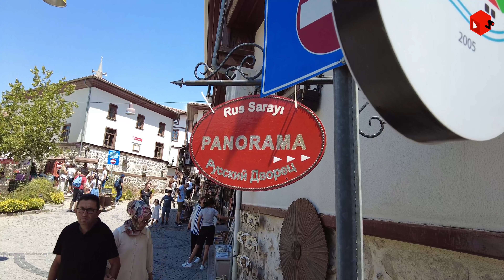Türk-Rus Dostluk Evi / Erol Uğurlu - Bi Gezip Gelicez / Macera Yolunda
Laterna ekibi olarak Türk-Rus Dostluk Evi başkanı Erol Uğurlu ile keyifli bir sohbet gerçekleştirdik.

“yeni nesil” Laterna TV, entelektüel içerikleri eğlenceli hâle getirerek sunan dijital medya!

''Bu içerikte reklam vardır.''